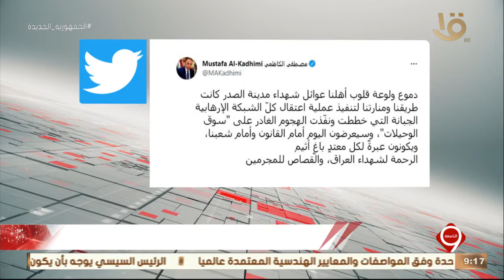نشرة التاسعة | رئيس الوزراء العراقي يعلن اعتقال المسؤولين عن هجوم بغداد